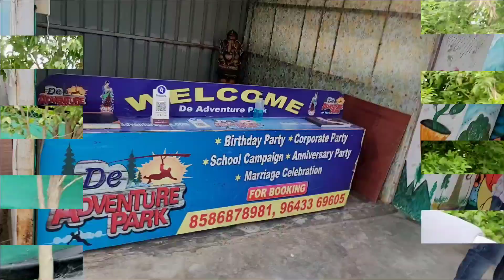De adventure park gurugram- ticket price, location, timing, activities | Place to visit in Gurugram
Hello Friends
De adventure park is one of the most adventurous places to visit in gurugram delhi ncr. You can do here 40+ activities like zipline , sky cycle , rope course , atv ride , wall climbing, raindance , body zorbing , water zorbing ,  , dart games , archery etc. all at one place. It is located in  nurpur jharsa Village , tikli road in gurugram haryana. You can come here with your family & friends and enjoy different activities. You can also do group parties , birthday parties & different functions here.

In this video, i have shared all information related to ticket price , timings , location , closest metro station , how to reach, what other things you can do here at de adventure park gurgaon & taken you on a full tour & shown all activitiesof de adventure park gurgaon - best adventure park in gurgaon, so make sure to watch this video till the end to know everything.

De Adventure Park - Adventure sports
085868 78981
tikli road , Nurpur Jharsa  , gurgaon , haryana